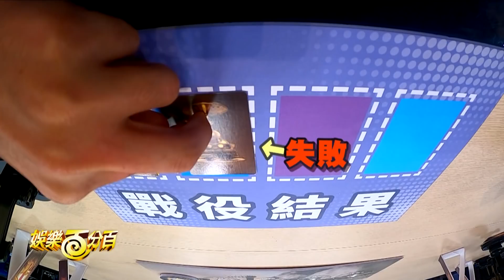【娛樂百分百】2020.12.21《桌遊研究社-阿瓦隆》黃偉晉、陳零九│賴晏駒、連晨翔、荳荳、陳敬宣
《阿瓦隆》
角色介紹：
將有4名好人(藍方)以及2名壞人(紅方)
其中好人方有一個梅林，他會知道所有人的身份。
壞人方有一名刺客，刺客將有一次刺殺梅林的逆轉勝機會。

流程介紹：
1.抽取角色卡確認角色身分
2.黑夜階段-壞人將互相知道對方身分，梅林也會知道誰是壞人
3.隊伍編成-輪流當領袖，領袖要派出相對應的人數去出任務
4.提案投票-所有人贊成或反對領袖所派出的人，過半數同意即出任務，反之由下一位當領袖派人
5.任務執行-出任務者匿名投票是否讓任務成功(好人只能讓任務成功，壞人可選擇成功或失敗)
6.公布結果-領袖將任務卡洗混翻開，若有一張以上任務失敗則壞人取得一勝，反之則好人取得一勝

勝負判定：
1.五戰三勝，若壞人方三勝則壞人對直接獲勝
2.若好人方三勝，壞人翻牌現身討論，最終刺客可刺殺一名玩家，該玩家為梅林則壞人方逆轉勝